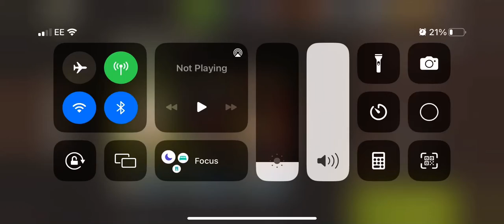The box lvl 52